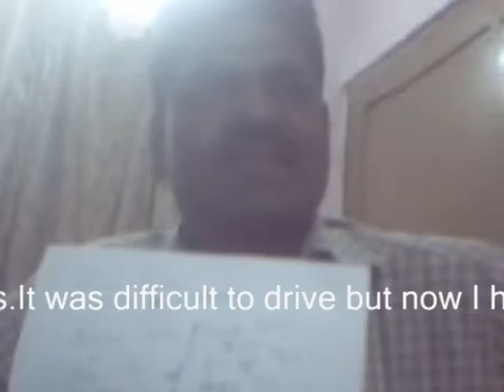Piles Cured within 15 Days by Dr. Pradip Doshi's Treatment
My name is Dharmendrabhai Kanubhai . When I went Amarnath .I started suffering from piles . Even if I had one chilly or spicy food bleeding would start.I brought medicine from kheda and many other natural medicines.There was a bleeding , difficulty in stood.I was not able to sit and even drive vehicle.When I got reference of Dr. Pradip A. Doshi during Navratri. I visited him on 4th day of Navratri. I was cured permanently . I can eat chillies. Before that even if I had one chilly by mistake it would bleed by evening.Now I don't have any such problem.Now I can eat anything without any restriction.I am an electricion and drive school van.When I had a piles.It was difficult to drive but now I have no such problem.I could not sit constantly after even walk.I would be happy if other's know about this & Are cured .The address&phone no of the patient have been muted to maintain their privacy.